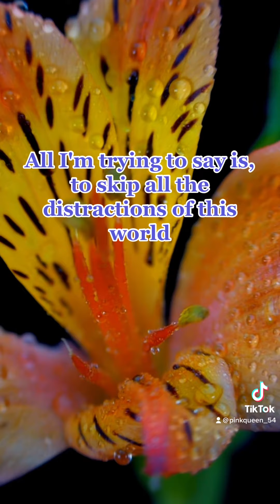“Kingdom Education” / a Voice of Praise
In order to spend eternity with Jesus, there are lessons we need to learn before leaving Earth!